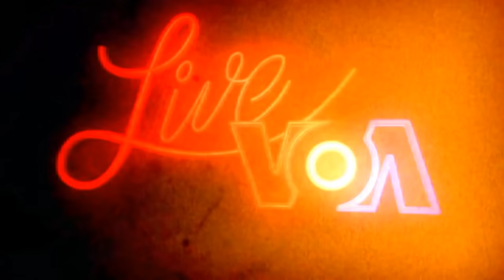Music Alley Spotlight: Rising Appalachia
Harvesting a blend of folk/world/roots music as well as a vibe all their own, Rising Appalachia use a variety of indigenous and traditional instruments and soaring voices to create mesmerizing, magical and unique music that has garnered them a growing audience worldwide. Sisters Leah Song and Chloe Smith along with percussionist Biko Casini and multi-instrumentalist David Brown form a quartet that transcends the genre of roots music as well as promoting a thread of community and social activism